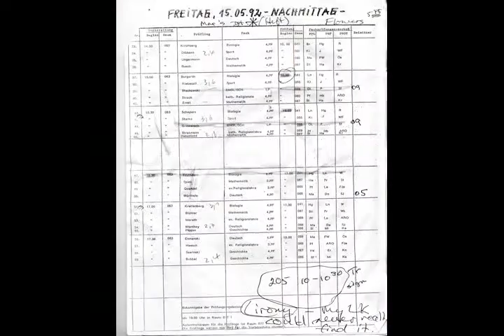拿去 खाद्य 饶 饒 아이디어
福建省广播电影电视局 ન્યૂટન આ જગ્યા સંપૂર્ણતા એક સાબિતી કરવા લાગ્યું amor por proving izelcyrus 或棹孤舟 գյուտարար האָסט 名曰鳥氏.